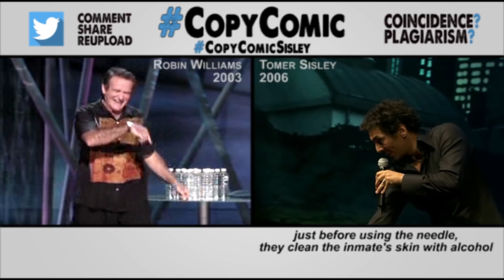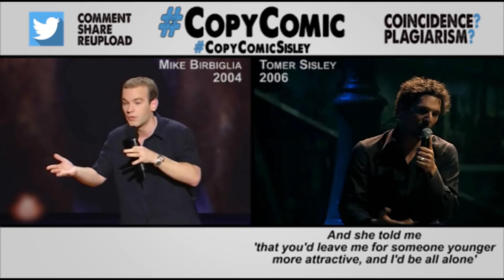CopyComic - Tomer Sisley Part B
Feel free to report any mistakes or omissions at copycomicvideos[at]gmail.com

Tomer Sisley won in 2003 the Just for Laughs comedy festival (biggest comedy festival in the world)
Tomer Sisley a reçu le prix de la Révélation du festival Juste pour Rire (Montréal) en 2003.

CREDITS
Tomer Sisley ‘Stand Up’ – K-Wet & S Productions 2006
Robin Williams ‘Live on Broadway’ – HBO, Cream Cheese Films, Blue Wolf Productions 2003
Jon Stewart ‘Unleavened’ – HBO, Busboy, RickMill Production 1996
Bil Dwyer ‘Comedy Central Presents’ S05E11 – Comedy Partners 2001
Ardal O’Hanlon ‘Comedy Central Presents’ S05E15 – Comedy Partners 2001
Mike Birbiglia ‘Comedy Central Presents’ S08E11 – Comedy Partners 2004
Mitch Hedberg ‘Comedy Central Presents’ S01E06 – Comedy Partners 1999
Marc Maron ‘Comedy Central Presents’ S01E02 – Comedy Partners 1999
Tomer Sisley – Audio ‘Le plus grand cabaret du monde’ – Magic TV 2006
David Cross ‘The pride is back’ – Dakota North Entertainment, Dakota Pictures 1999
Richard Jeni ‘Comedy Central Presents’ S06E03 – Comedy Partners 2002
Richard Jeni ‘A good catholic boy’ – Productions Partners 1997
Robert Schimmel 'Nothin' goes right' - Paper Clip Production 1987

Done with some help from Todd Jackson (good website about comedians, check it out!)